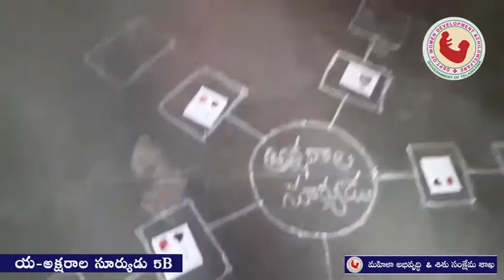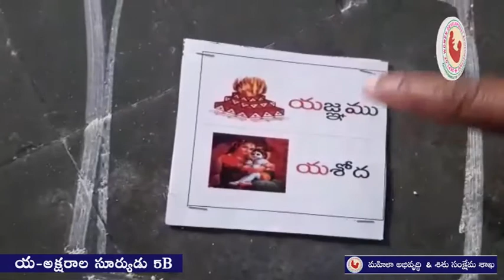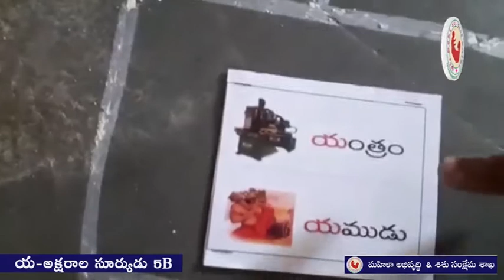య అక్షరాల సూర్యుడు5B